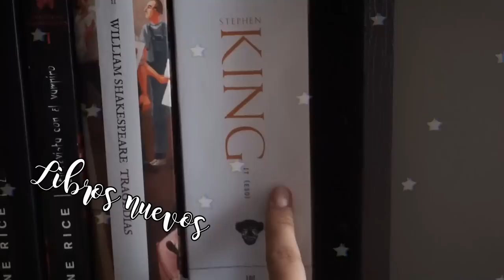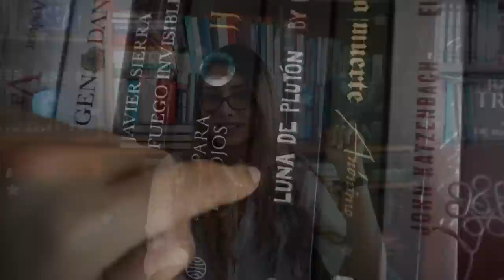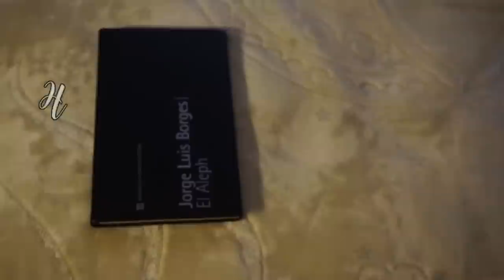Mi RUTINA de LECTURA y algunos TIPS para LEER MÁS 📚 | Arcade's Books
¡Hola, arcadianos! Hoy hablaremos sobre mi rutina de lectura. ¿Dónde leer? ¿a qué hora? ¿cómo escoger el libro? Estas, y otras preguntas relacionadas con la lectura como hábito, serán resueltas en este nuevo video. ¿Tomarías algo de esta rutina para aplicarlo a la tuya? Espero que sea de ayuda 💕📚